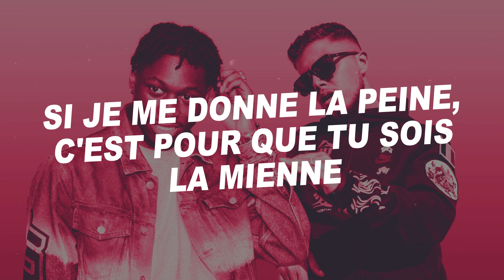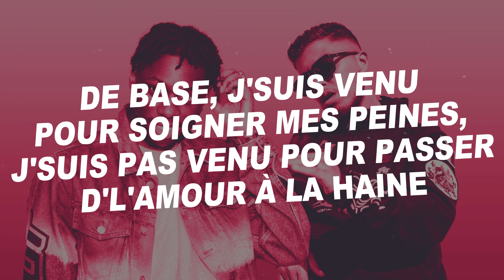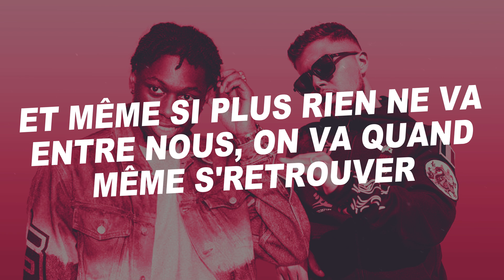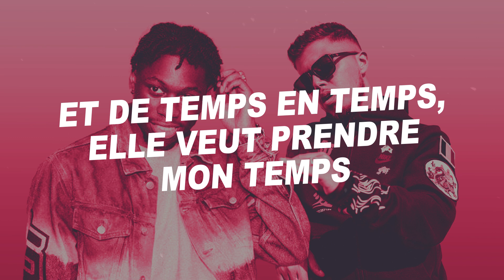Tiakola - Atasanté feat. Hamza (Paroles)